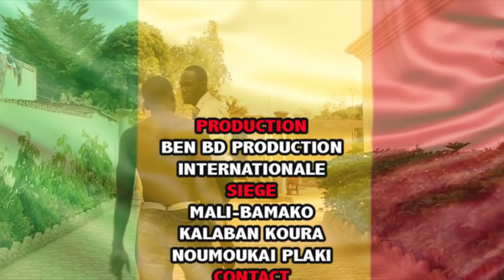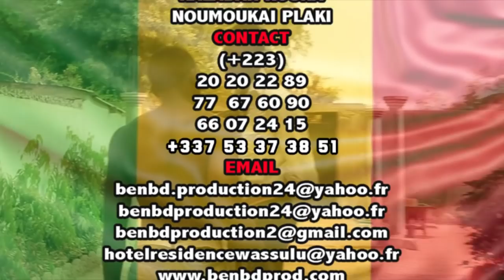Roi 12 12 dans problème avec sa copine 31 decembre par BEN BD PROD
L'artiste Comédien Alassane Sam dit ROI 12 12 est un jeune Comédien de Bamako qui joue dans le groupe YELEBOUGOU et qui est très très aimé de nos jours partout au Mali et le voilà dans problème avec sa copine 31 decembre pour vous les fans avec le soutien de son LABEL UNIVERSEL BEN BD PRODUCTION INTERNATIONALE aux contacts: 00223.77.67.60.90 ou 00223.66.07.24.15 ou 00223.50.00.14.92 par E-mail